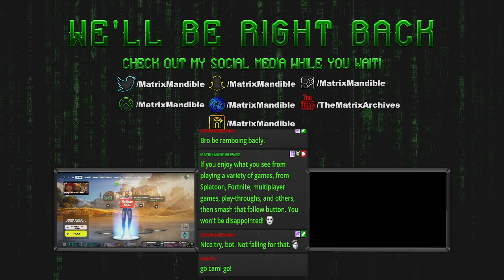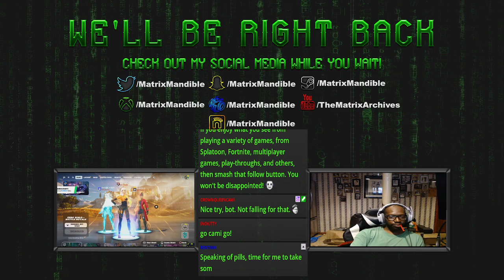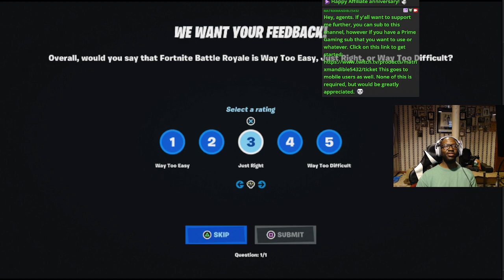Fortnite (PS5)(5/14/2024) Week #20! Affiliate Celebration In Fortnite!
Fortnite (PS5)(5/14/2024) Week #20! Affiliate Anniversary w/ Zero Build! Let's All Celebrate & Have Fun! Come Join & Hang Out Together!

Add me on Steam: MatrixMandible
Add me on Instagram: MatrixMandible
Add me on Tiktok: MatrixMandible